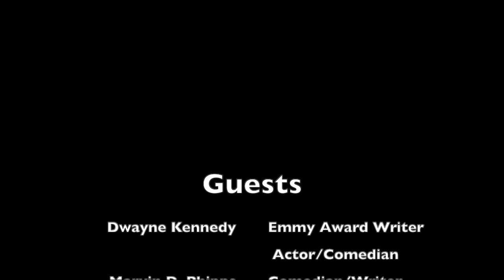Str8 No Chaser Episode 15- Let's Talk Comedy! Segment 10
Comedians share their thoughts on how Dave Chapelle has become the most influential comedian of the current era, and how he has changed the comedic landscape for African-American comedians.